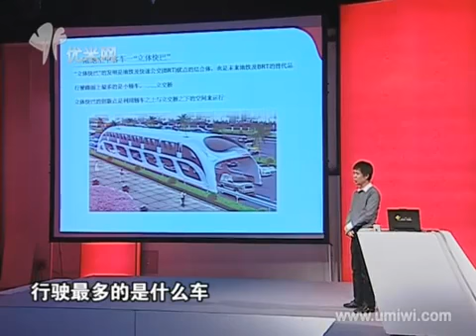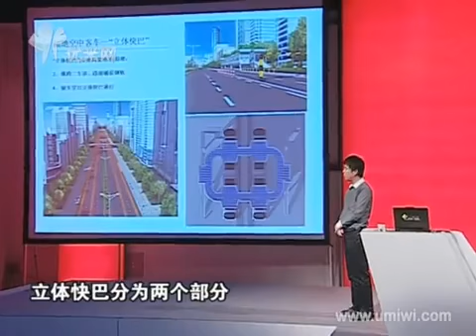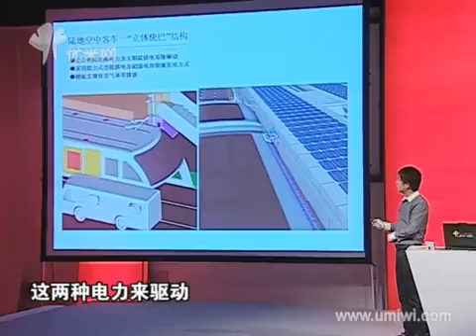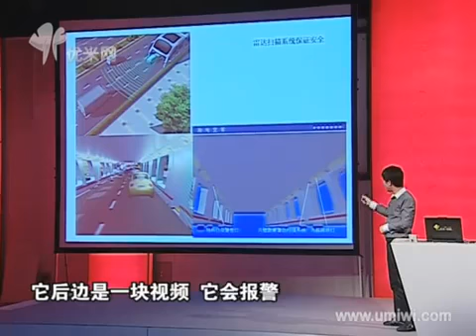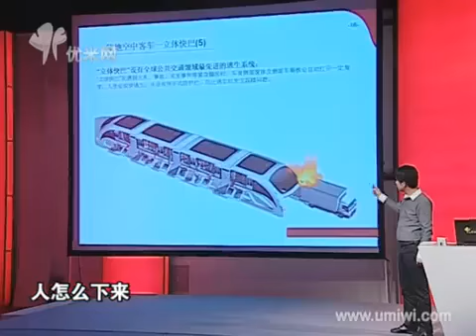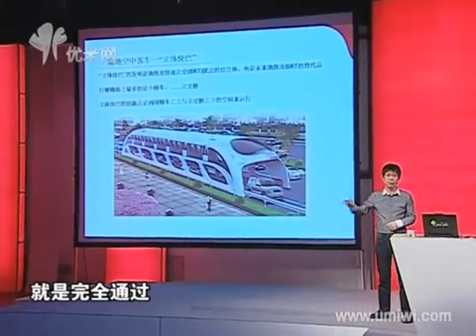Giant Bus in China